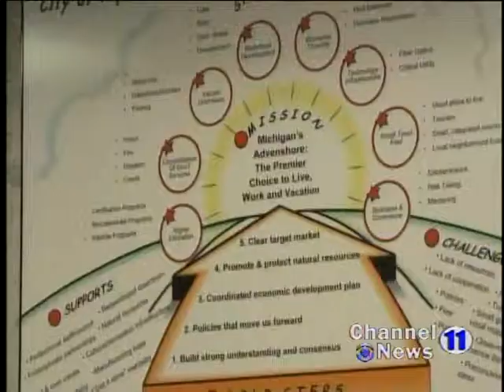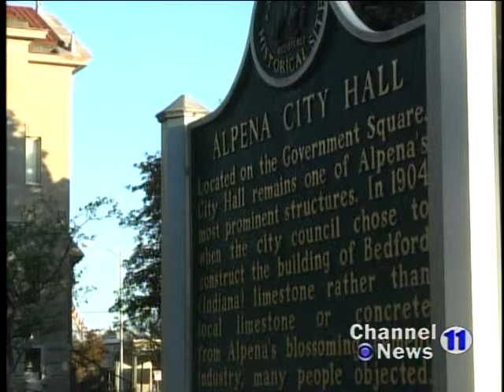Alpena City Council Meeting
Alpena County resident, Cindy Johnson addressed the council on the Freedom of Information Act material submitted by the Mayor and one council member.